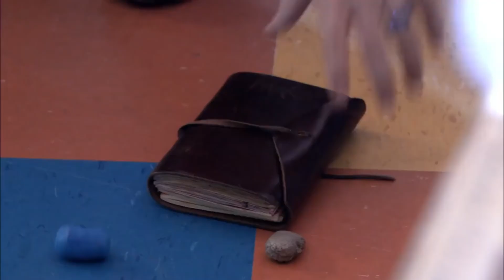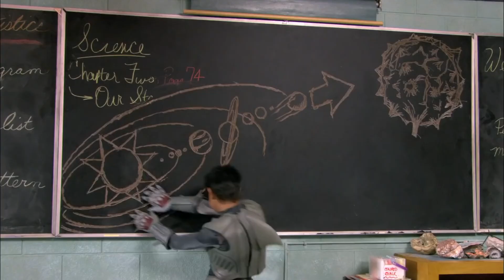The Adventures of Sharkboy and Lavagirl - Classroom Scene